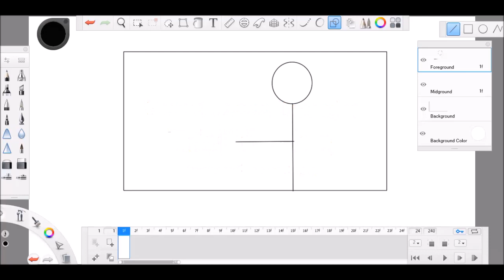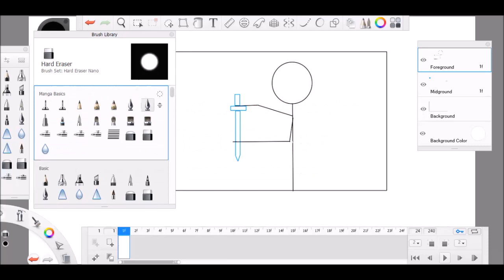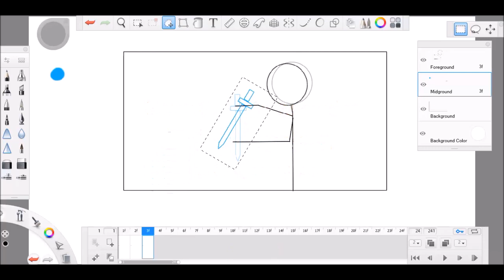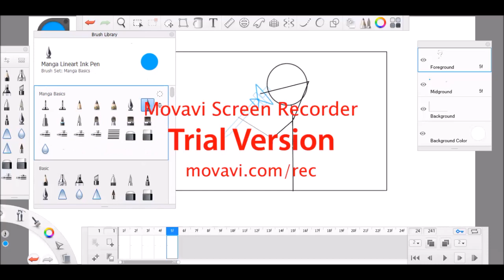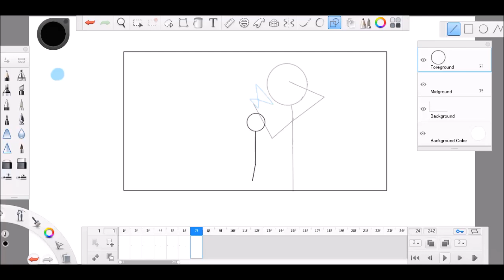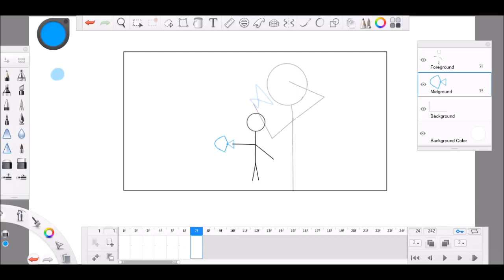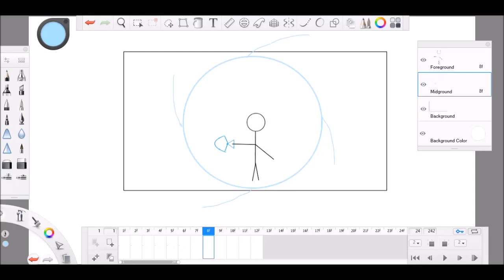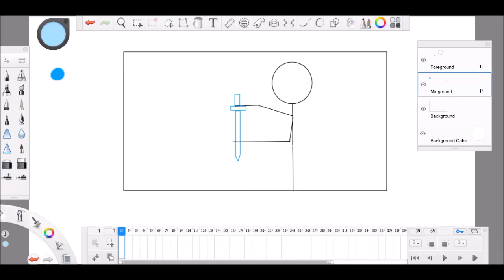[Drawing Time] Episode 21: fan made Rough sketch of Ayaka’s Elemental Burst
(Look at description) I decided to try something different. I am not a pro animator. I am doing this just for fun. Animating takes a lot work and it should not be taken lightly.
I do not own the music, Copyright Disclaimer Under Section 107 of the Copyright Act 1976, allowance is made for "fair use" for purposes such as criticism, comment, news reporting, teaching, scholarship, and research.